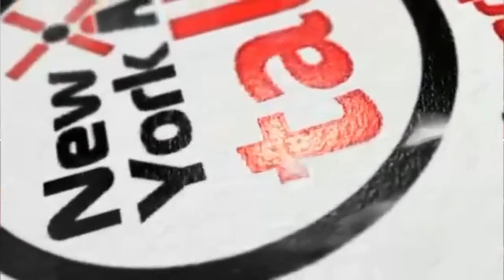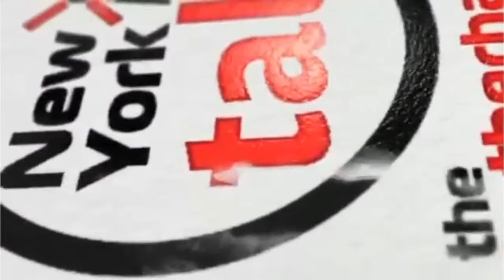Derby day double incoming?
The first & only home South Yorkshire derby comes up with Sheffield United looking for revenge.

No Ben Wiles to be a hero this time, who else could be the Millers hero this time around?